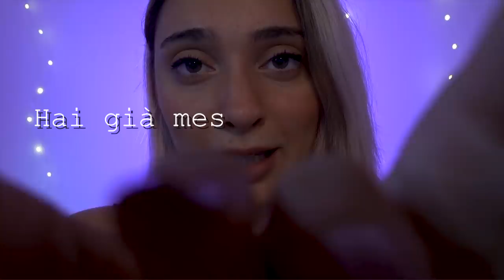COME PIOGGIA SULLA TUA TESTA😍! Camera Tapping ASMR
Triggers you will find: whispering, tapping, scratching

🍪NUOVO VIDEO OGNI LUNEDI' E VENERDI' ALLE 19:30🍪.

Rode NT5 caricatore

💡 Altra attrezzatura:
Green screen e fondale